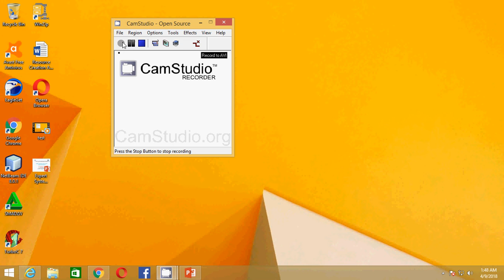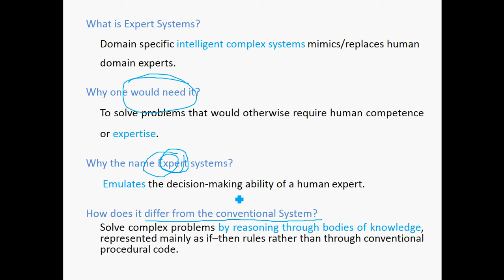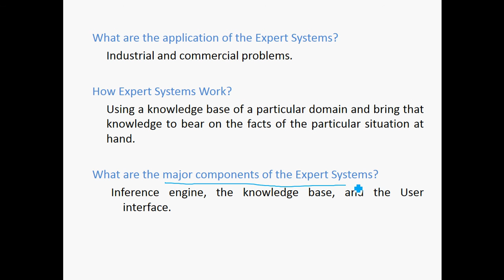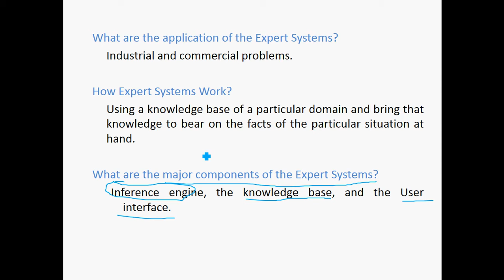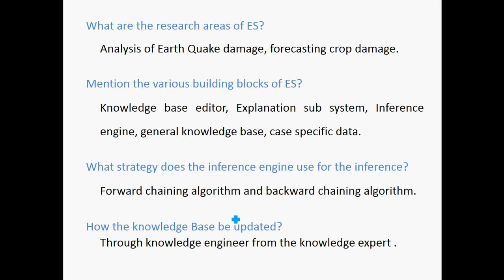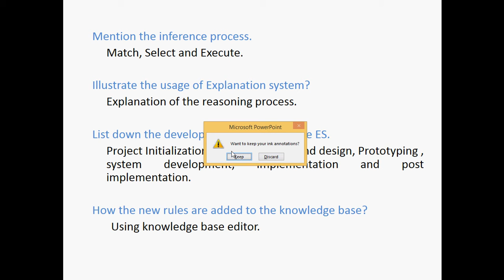AI Expert Systems Course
As part of IIT Bombay FDP101x I have created this learning material  aimed to answer AI Expert Systems Course Doubt Clarification